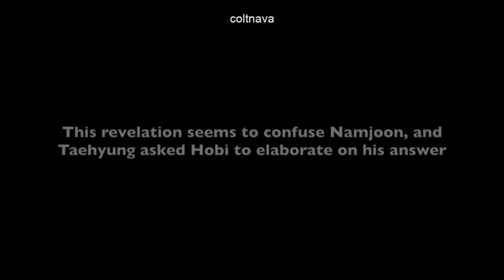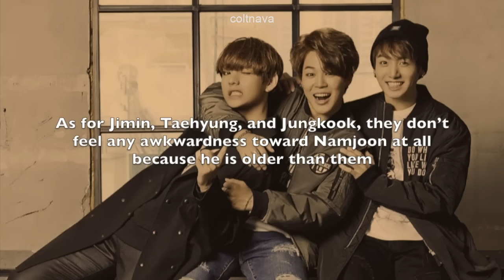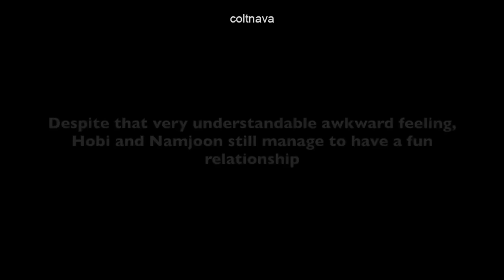NAMSEOK : Hobi Says His Relationship With Namjoon Is 1% Complicated | Story Time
It is also expected that the ones who are close in age have better bonds. BTS did a radio show, KKUL (Honey) FM 06.13, for FESTA 2016. And this is where Hobi revealed that his relationship with his fellow 94-liner Namjoon is 99% close and 1% complicated.

Xoxo,
Colt

P.S.